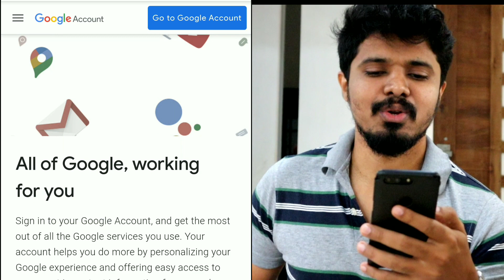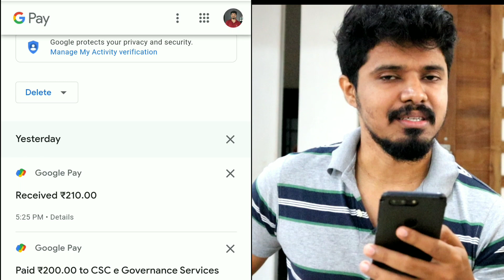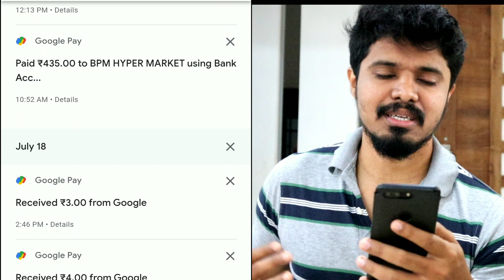ഗൂഗിൾ പേ ആപ്പ് തുറക്കാതെ ട്രാൻസാക്ഷൻ ഹിസ്റ്ററി എങ്ങനെ കാണാം?|Google Pay 2021